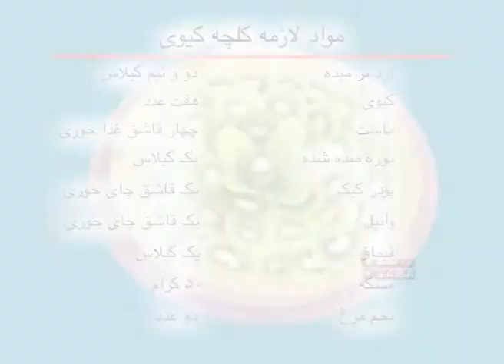Malga - Tarzi Tahye cake Kiwi Asam Wa Khushmazah (2011) | مالگه - طرز تهیهء کیک کیوی آسان و خوشمزه